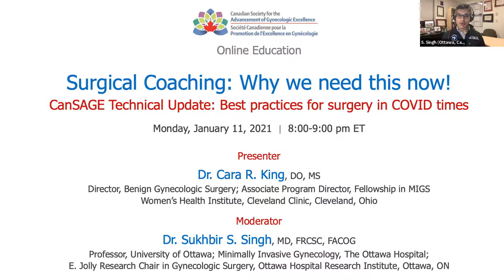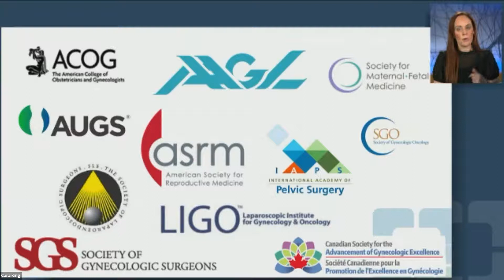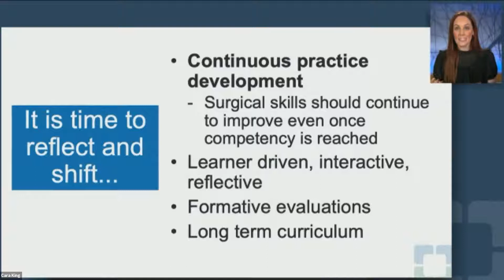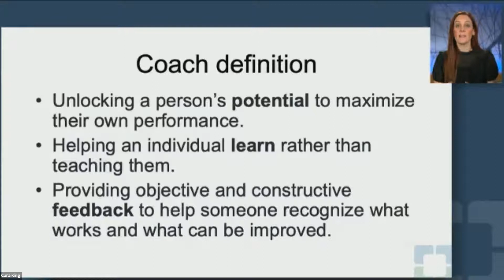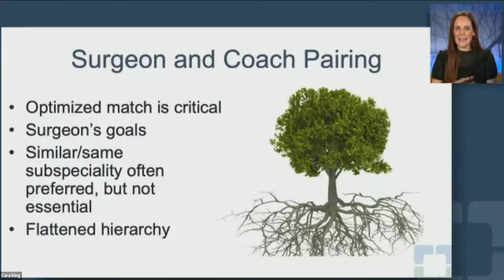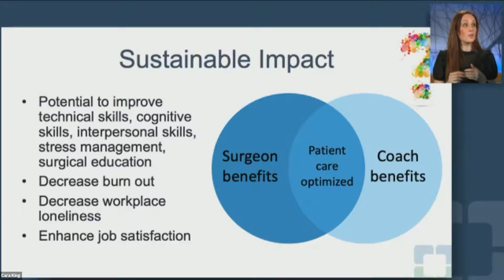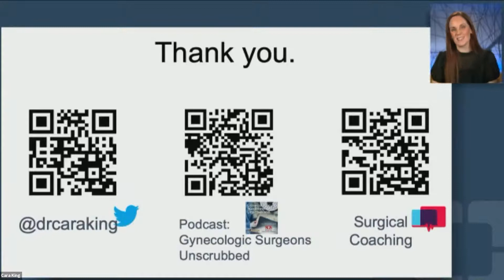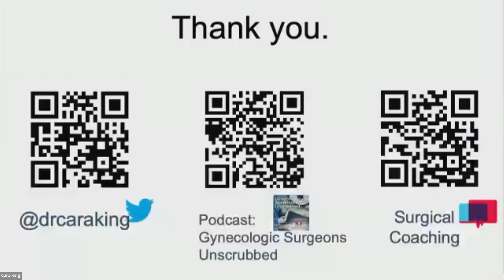Surgical Coaching: Why we need this now!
CanSAGE Technical Update: Best practices for surgery in COVID times

Webinar recorded for CanSAGE Online Education

Presenter: Dr. Cara R. King
Moderator: Dr. Sukhbir S. Singh